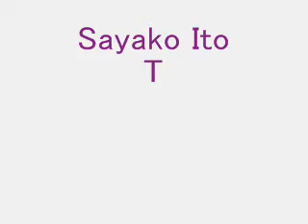Art Exhibition CONVERSATION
artists..Sayako ITo,Takashi Abe,Yuka Shimoyama